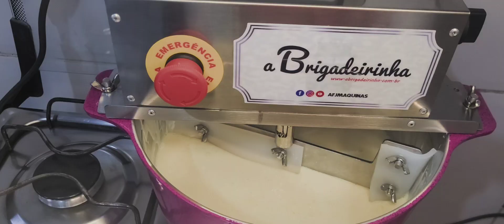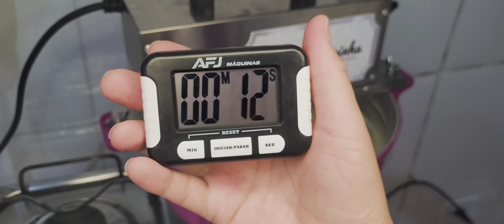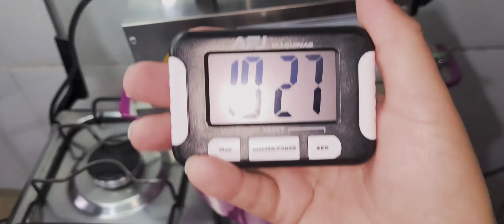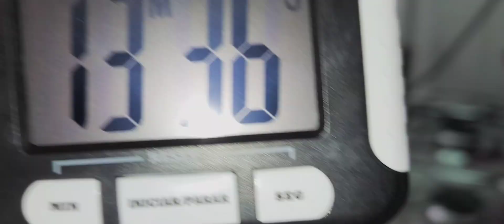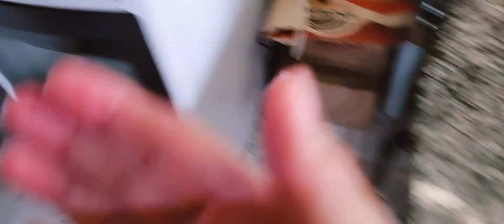vlog Produção de doces na panela mechedora+Minha primeiro funcionária do ano 2023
Produção de doce na panela mechedora+ Minha primeiro funcionária do ano 2023